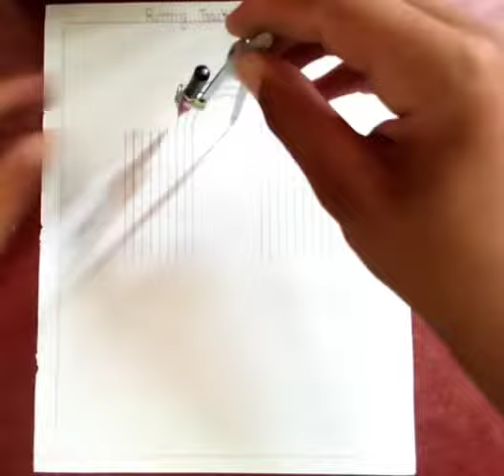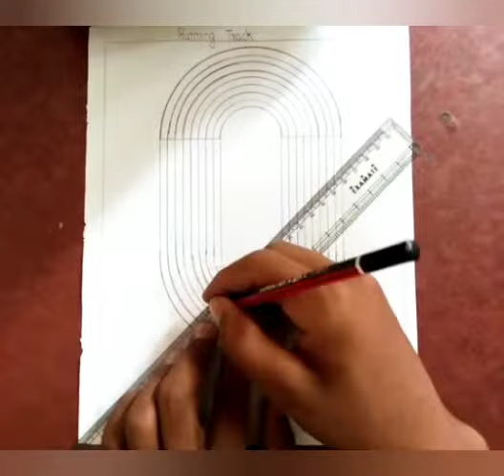Athletic track drawing|Making athletic track